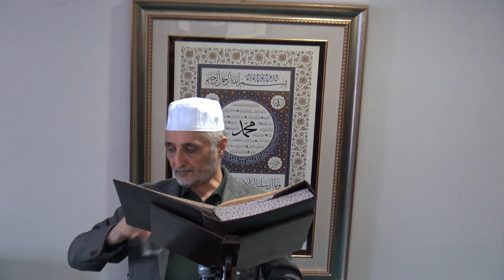Dr.Fatih Çollak Hocamızın Kur'an-ı Kerim Dersi (10.04.2021)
: Dersler, Dr. Fatih Çollak Hocanın riyasetinde yapılmaktadır. Fatih Çollak Hoca ve onun talebeleri olan Asistan hocaların eğitim verdiği toplam 400'ün üzerinde talebe, eğitim dönemleri olan I. ve II. dönemde her Cuma hanımlar her Cumartesi erkekler Çakmak, Çamlık Mahallesindeki Bilim ve İnsan Vakfı Akademi binasında Kur'an Eğitimi almaktadır. Türkiye'de bu yönüyle bir benzeri henüz bulunmamaktadır. Ama Rabbimizden niyamız, bu tür eğitimlerin Türkiye'nin her ilinde olmasıdır.